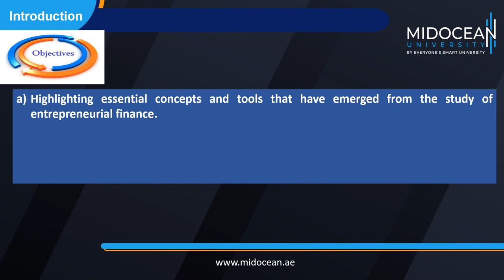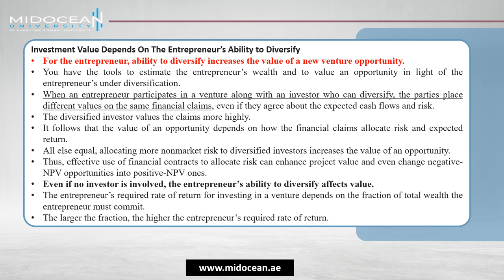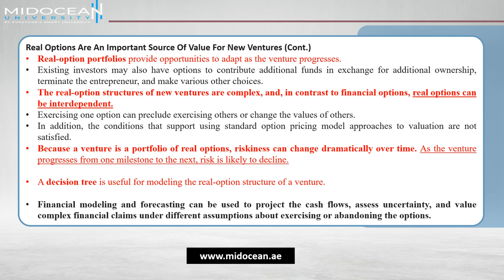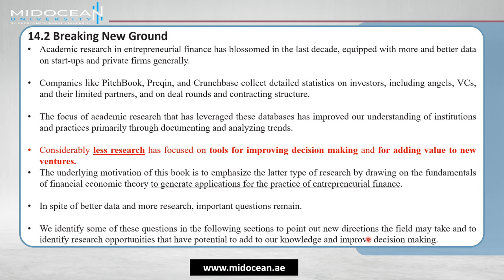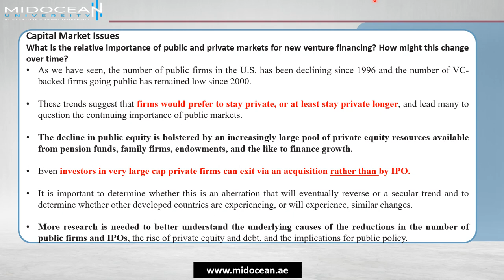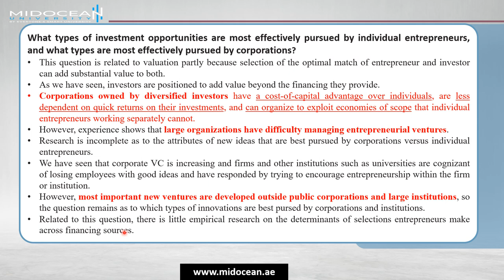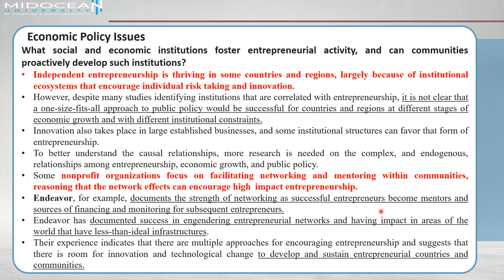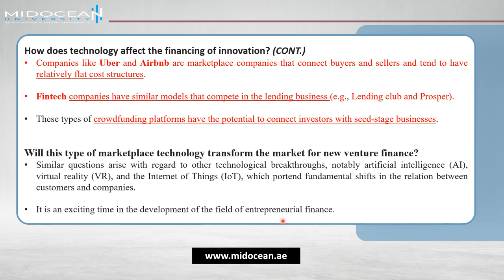Master of Entrepreneurship - Entrepreneurial Financing - Lecture 9